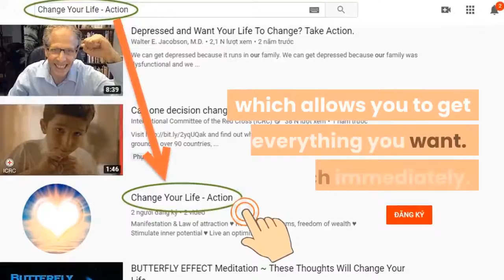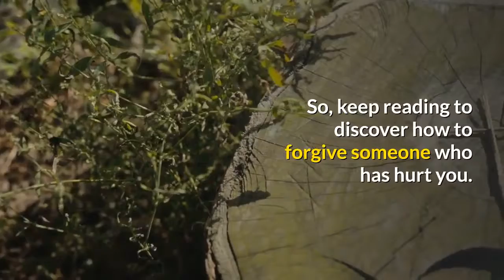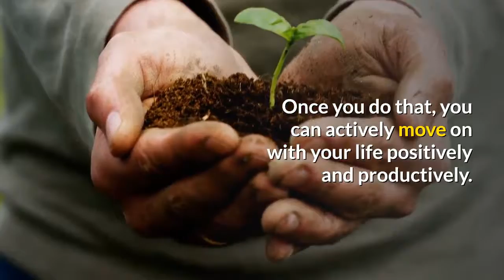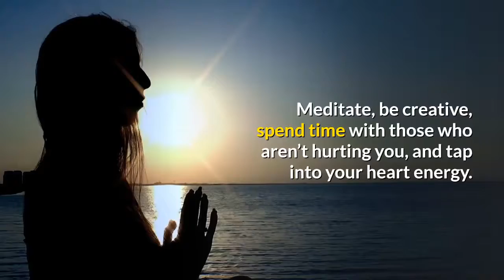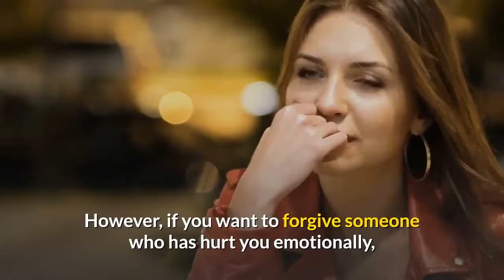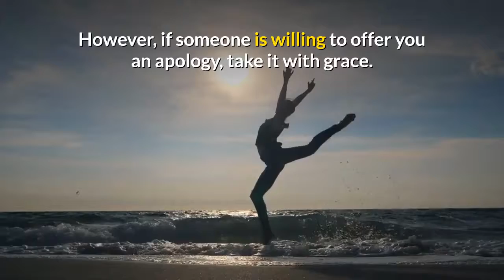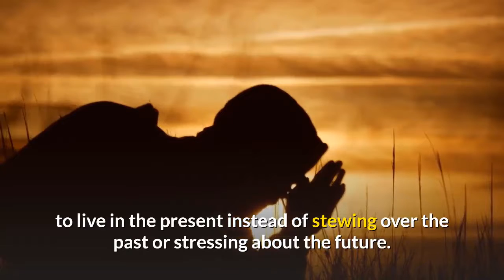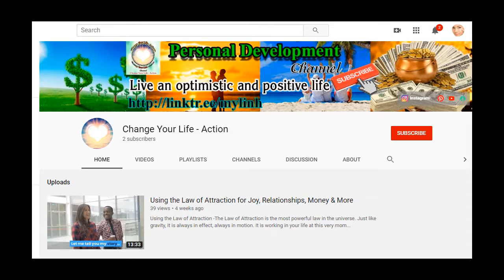How To Forgive And Let Go Of Someone Who Has Hurt You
★ How To Forgive And Let Go Of Someone Who Has Hurt You: If someone has recently hurt you, you’ll know just how painful and arduous the process of recovery can be.
★ Whether you’re in the aftermath of a particular emotional injury or have been the recipient of a pattern of toxic behavior, you’ll be carrying around all kinds of scars and want to know how to forgive. You probably know that you need to let go of all that anger and resentment, but it’s incredibly hard in practice. You might have asked yourself “How do I forgive?” and struggled to find an answer that works.
★ Learning how to forgive is complex, and it can’t happen overnight. However, it is possible, and you’ll be so much better off when you succeed. This guide could help you understand the nature of forgiving someone who has hurt you, and it can show you how you can truly move on. So, keep reading to discover how to forgive someone who has hurt you.
★ Expect miracles.

➡ Click the link below (Free):
► Mysterious message:     ➡